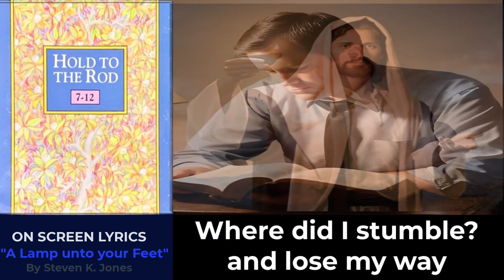A Lamp unto Your Feet with Lyrics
"A Lamp unto Your Feet" serves as a reminder of the divine guidance available to all who seek it. It inspires listeners to trust in the light of God's word, even in the darkest of times, knowing that it will illuminate their way and lead them to truth and peace. With its timeless message and soothing melody, this song continues to uplift and inspire listeners on their spiritual journey.